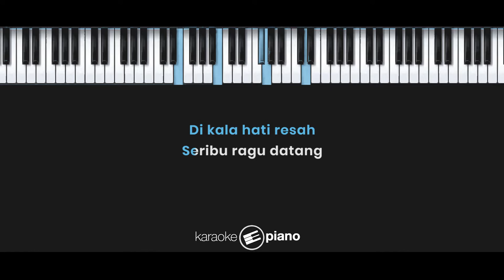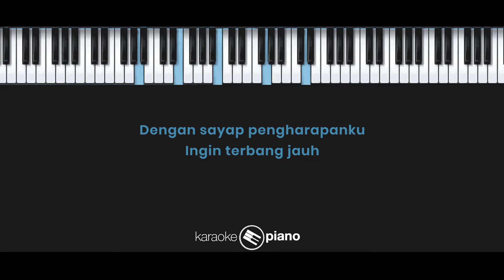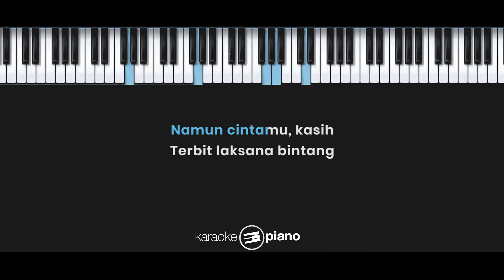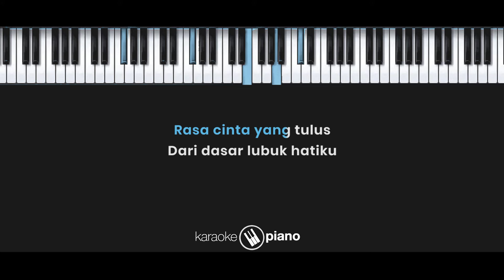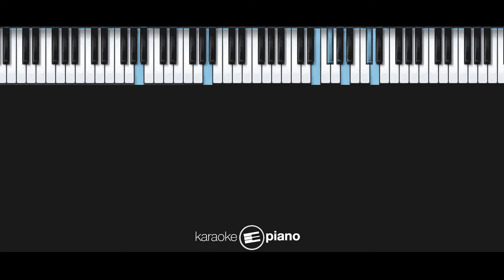Selamanya Cinta - D'Cinnamons / Yana Yulio (KARAOKE PIANO - MALE KEY)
Lyrics :

Dikala hati resah
Seribu ragu datang memaksaku
Rindu semakin menyerang
Kalaulah ku dapat membaca pikiranmu
Dengan sayap pengharapanku ingin terbang jauh

Biar awanpun gelisah
Daun daun jatuh berguguran
Namun cintamu kasih terbit laksana bintang
Yang bersinar cerah menerangi jiwaku

Andaikan ku dapat mengungkapkan perasaanku
Hingga membuat kau percaya
Akan ku berikan seutuhnya rasa cintaku
Selamanya selamanya...

Rasa cinta yang tulus dari dasar lubuk hatiku Oh...

Tuhan jalinkanlah cinta
Bersama selamanya...

Selamanya selamanya...